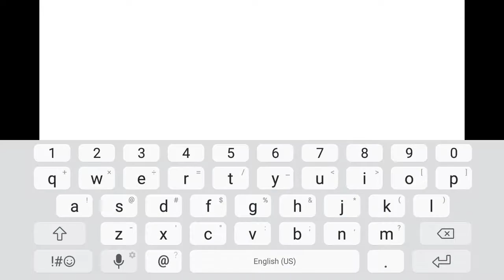Anemone has a crush on tamarin?